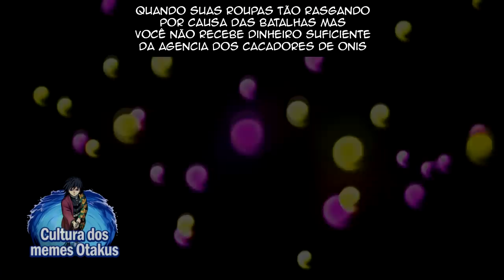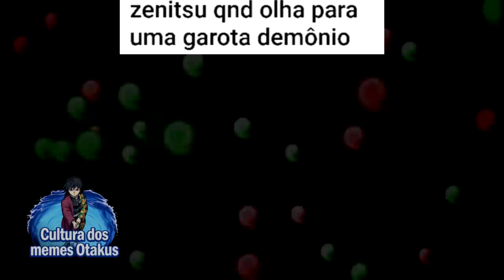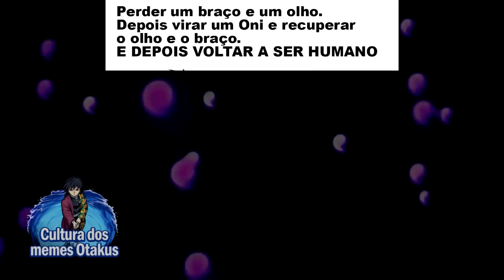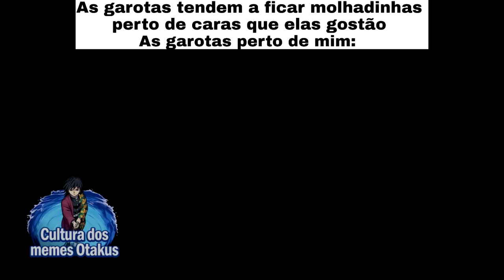BANHO DA NEZUKO | KIMETSU NO YAIBA EM TIRINHAS E QUADRINHOS | Memes em Imagens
Neste compilado de memes em tirinhas e quadrinhos de Kimetsu no Yaiba (Demon slayer) em imagens eu vou melhorar o seu dia, estes memes incluem Tanjiro, Nezuko, Kyojuro Rengoku, Zenitsu, Inosuke, Gyuu Tomioka, Shinobu, entre outros personafens de Kimetsu no Yaba ou Demon slayer. Chame como preferir. Espero que todos possam dar gargalhadas com estes memes em tirinhas ou quadrinhos de Demon Slayer.

📝 Os melhores Memes de Kimetsu no Yaba (Demon slayer)! Memes em Imagens

00:00​ Salve
00:01​ Se inscreve aí seu Otaku!